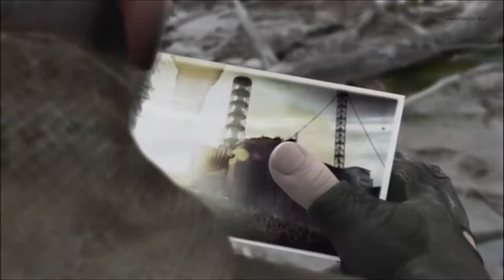S.T.A.L.K.E.R. не возвращайся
не возвращайся S.T.A.L.K.E.R.
не возвращайся, здесь тебя не ждут S.T.A.L.K.E.R.
S.T.A.L.K.E.R. не возвращайся, здесь тебя не ждут

читает Александр Яценко
стихи Дельфин